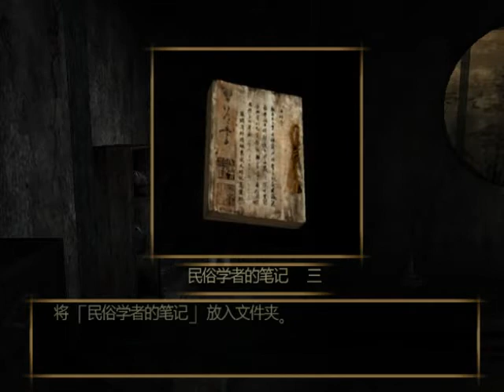零~紅蝶 劇情攻略 (3/9) 第三刻 大償